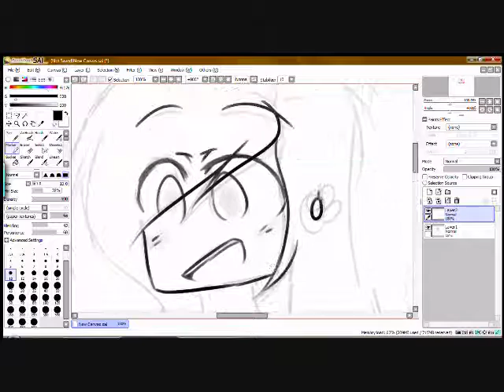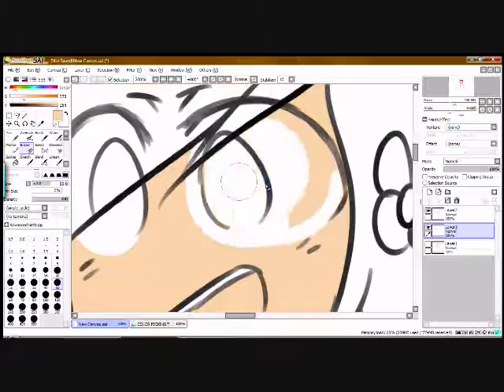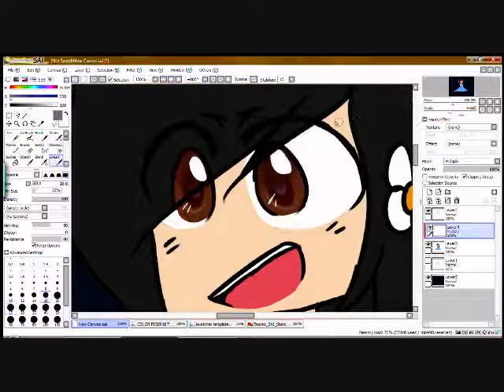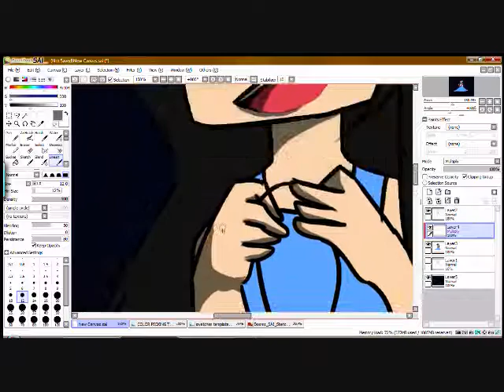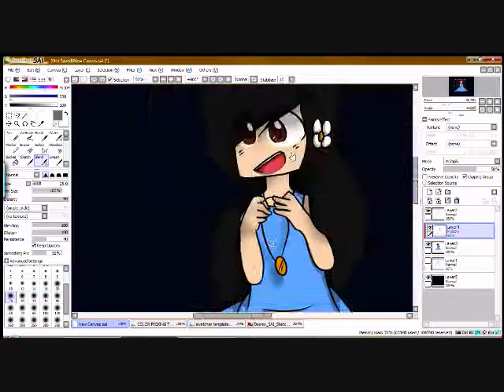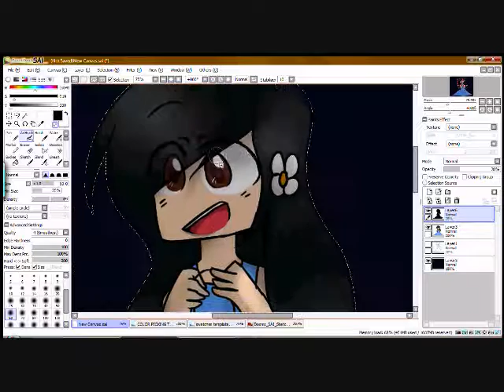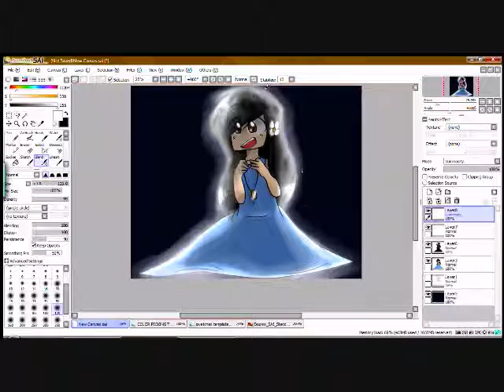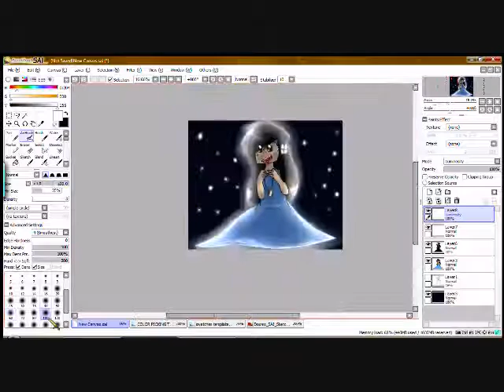[Speedpaint] Magical Child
ayy lmao another one

【V3神威がくぽ】Boys Don't Cry【カバー】